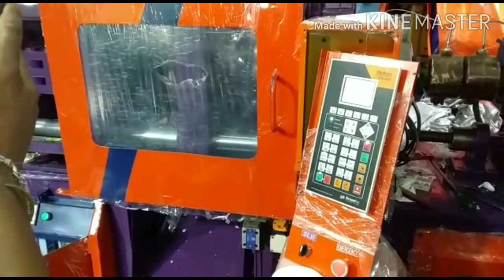plastic injection moulding machines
Plastic is the most fast growing business everywhere in the world and injection moulded products share is more than 60%. Here I am trying to describe what is injection moulding machine, how it works, how many types of injection moulding machines available etc etc.
Normally injection moulding machine's operating systems are three types.
1) Manual - Hand Operated,
2) Semi-Automatic - Lever/Switch/PLC operated,
3) Full Automatic - PLC/Timer operated.
Here you can watch how injection moulding machines are working.
Anyone can can manufacture thousands of plastic items through these kinds of injection moulding machines. it is very easy to install anywhere if there electricity is available.